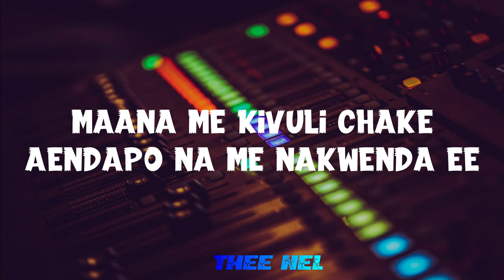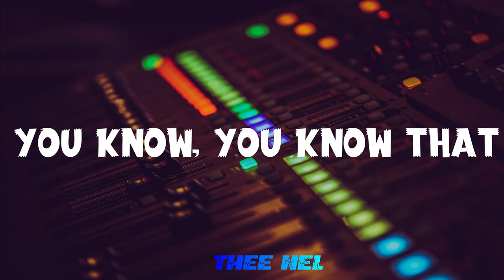Mapenzi Hisia Lyrics - Otile Brown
Mapenzi Hisia Lyrics